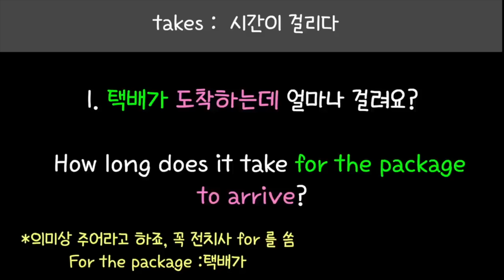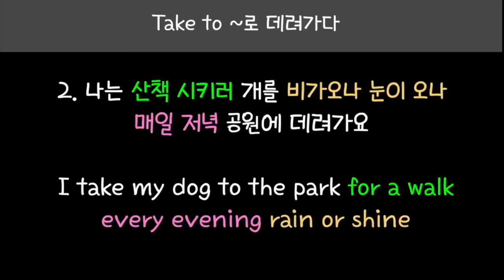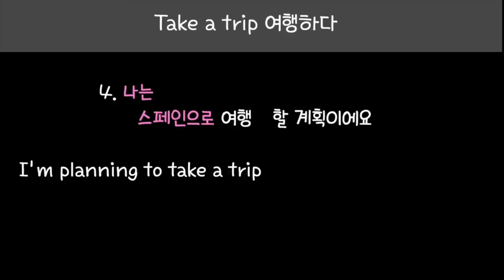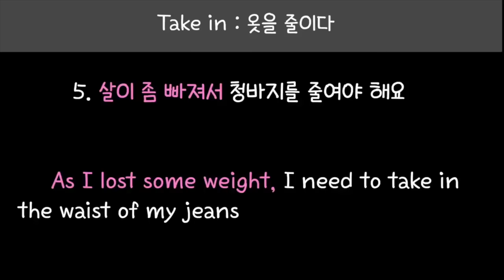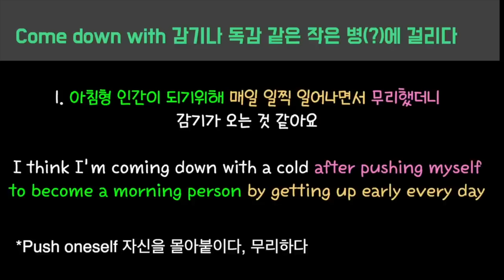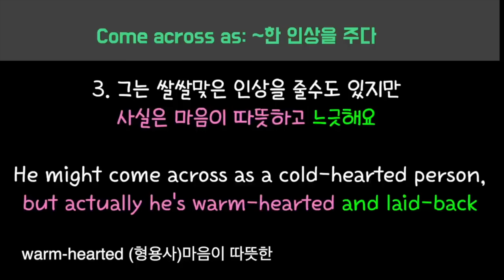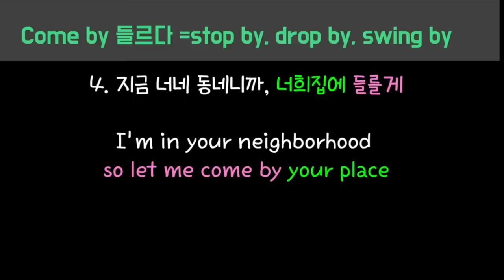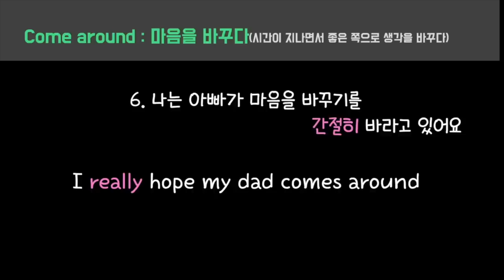[로지스쿨]25분으로 끝내는 영어어순 시리즈 6탄/1시간 듣기